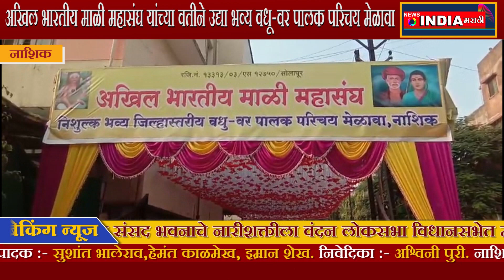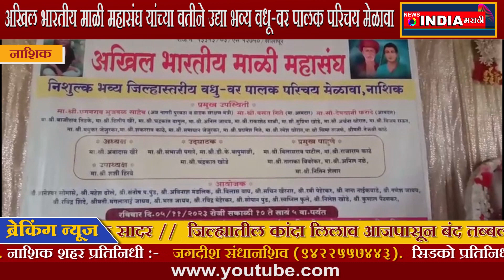अखिल भारतीय माळी महासंघ यांच्या वतीने उद्या भव्य वधू-वर पालक परिचय मेळावा